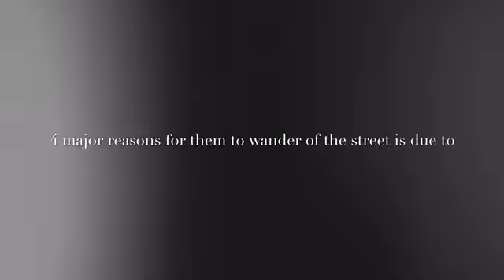Documentary on street children of Butuan City